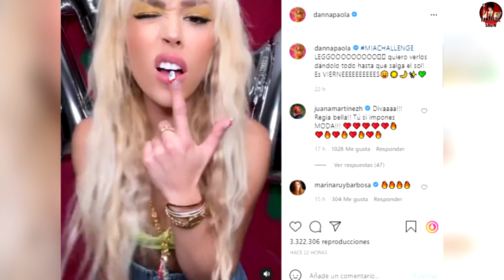Tras RUMORES con BELINDA, DANNA PAOLA estrena MÍA CHALLENGE